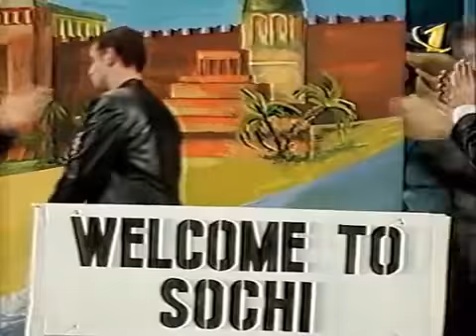Высшая лига 2000 1 4 Утомленные солнцем Приветствие